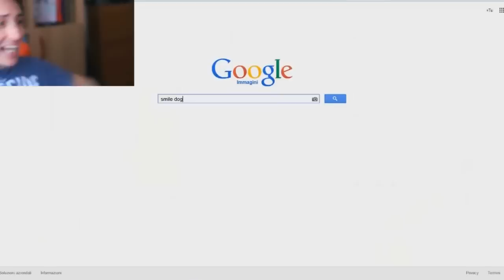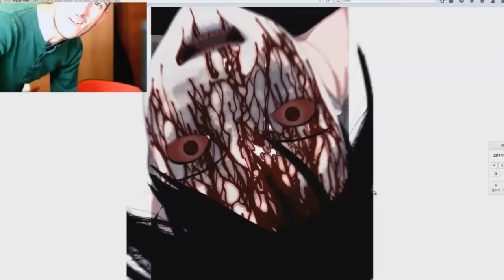I PEGGIORI SPAVENTI CON LA MIA RAGAZZA (Speciale)